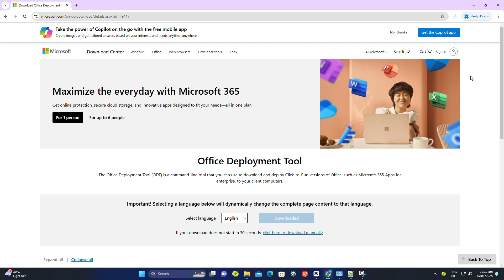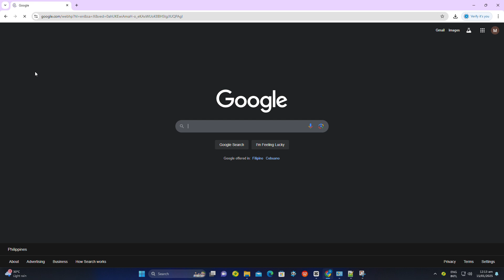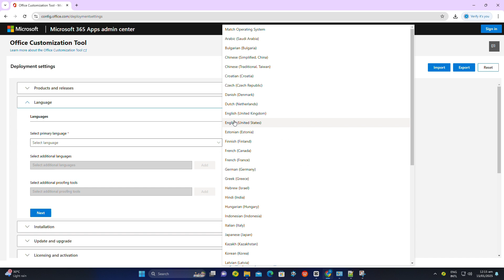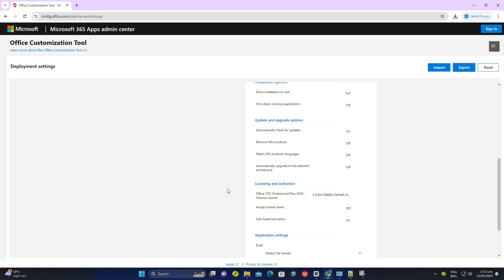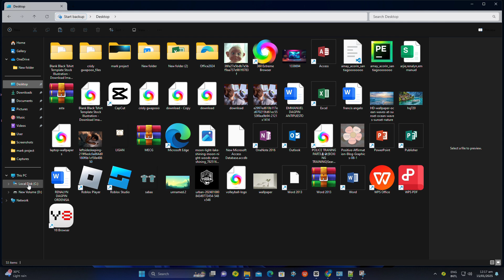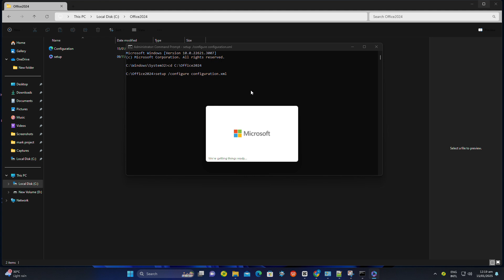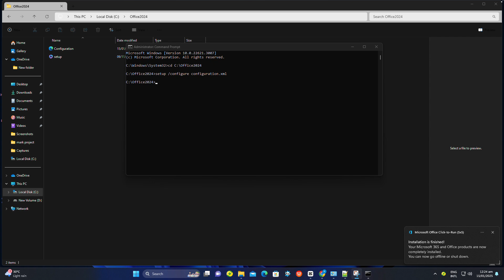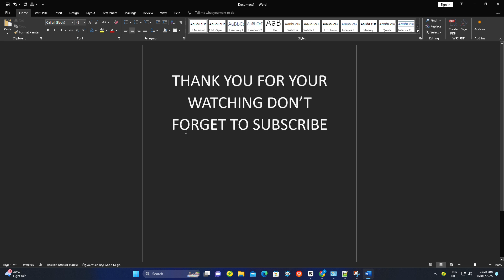Download and Install Office 2024 From Microsoft for free | Genuine Version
[Latest Version 100% Legal] Download and Install Office 2024 From Microsoft  | Genuine Version | Office 2024 |